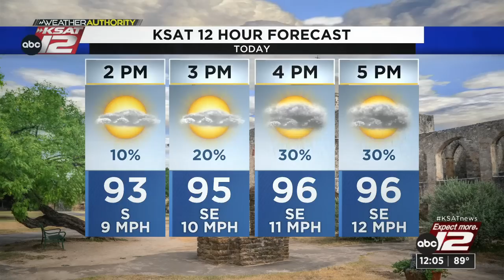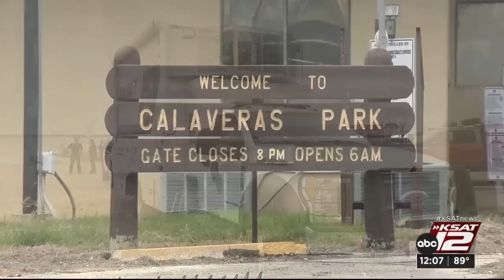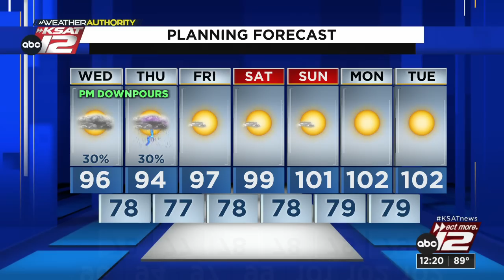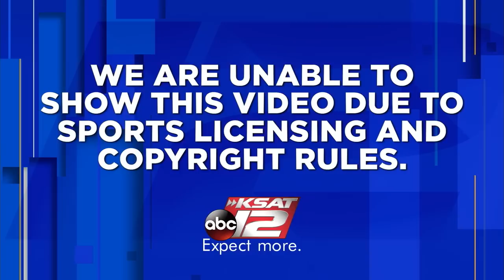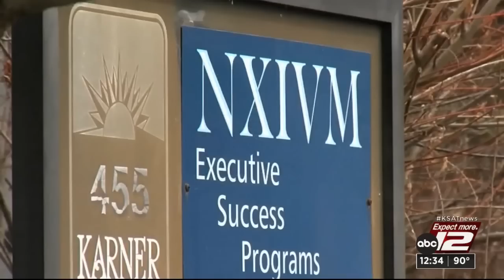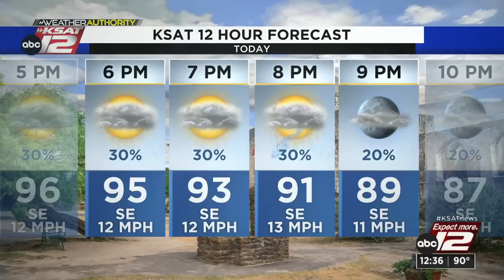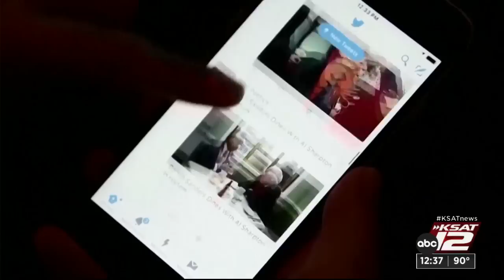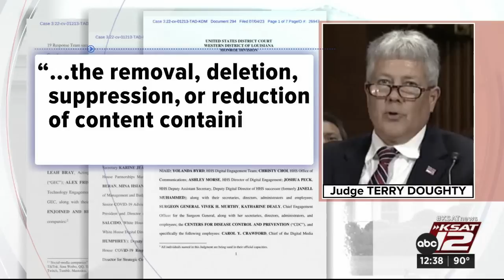KSAT12 News at Noon : Jul 05, 2023